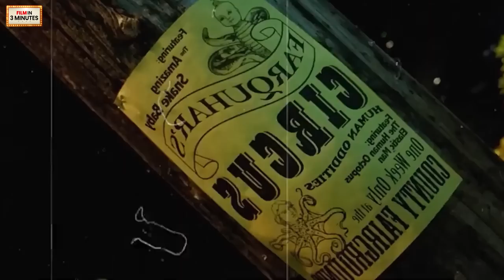Jenifer (2005) Full Slasher Film Explained in Hindi | Disfigured Girl | Jennifer Full Horror Movie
TIMESTAMPS:
Jenifer (2005) Full Slasher Film Explained in Hindi 00:00​
Jennifer Full Horror Movie 1:23